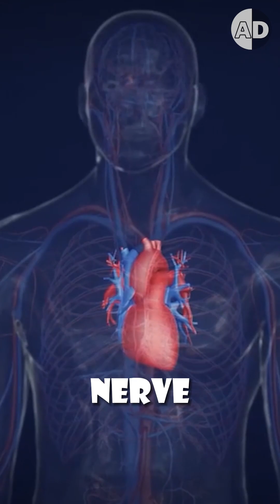Why Baby King Cobras Are More Dangerous Than Adults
Did you know that baby king cobras are actually more dangerous than adults? While an adult king cobra can inject up to 7 milliliters of venom—enough to kill an elephant or 20 people—they often conserve their venom and deliver dry bites. But baby cobras don’t have that kind of control. Without the ability to regulate their venom, they inject everything they have in a single bite. Combined with their defensive nature and lack of confidence, baby cobras are quick to strike and more likely to bite when threatened. Learn why these tiny snakes can be even more dangerous than their fully-grown counterparts!

If you are interested in animals, Animal Doozy has something for you! We try our best to create an excellent experience for our viewers by providing entertaining and educational content about the mysterious world of animals. We provide fun facts about animals and talk about scientific advances that help to recognize animal behavior.